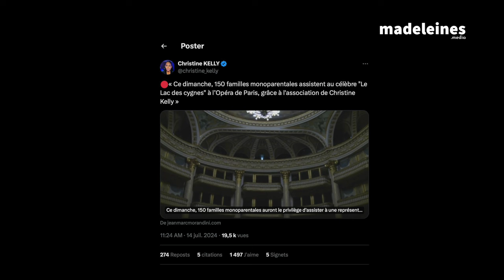Familles monoparentales, par Christine Kelly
Christine Kelly, journaliste française de télévision et écrivain, parle de son association K d'Urgences pour les familles monoparentales.
Une interview réalisée par Dominique Leroy le 10 juillet 2024 dans le cadre de la série madeleines. (c) CELSIUS Prod, SABAM 2024